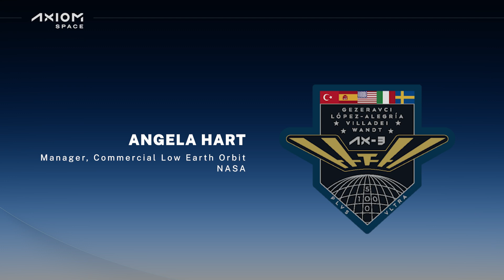Media Briefing: Axiom Mission 3 (Ax-3) Overview (Dec. 13, 2023)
During this virtual press conference, Axiom Space, NASA, SpaceX, and mission partners provided an overview of the third private astronaut mission to the International Space Station, Axiom Mission 3 (Ax-3).

The event provided a high-level review of mission operations and objectives and officially kicked off major media efforts for the Ax-3 mission.

Participants include:
• Joel Montalbano, manager, International Space Station Program, NASA
• Angela Hart, manager, Commercial Low Earth Orbit Development Program, NASA
• Matt Ondler, president, Axiom Space
• Michael López-Alegría, chief astronaut and Ax-3 commander, Axiom Space
• Sarah Walker, director, Dragon Mission Management, SpaceX
• Col. Valerio Anastasi, chief of space programs and capabilities office, Italian Air Force
• Yusuf Kıraç, president, TUA (Turkish Space Agency)
• Frank De Winne, head of the European astronaut center, ESA (European Space Agency)

Thumbnail credit: Axiom Space